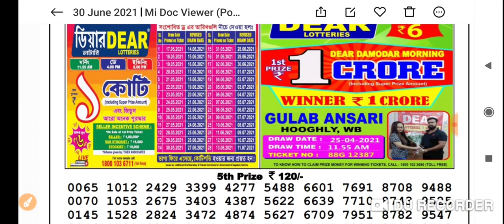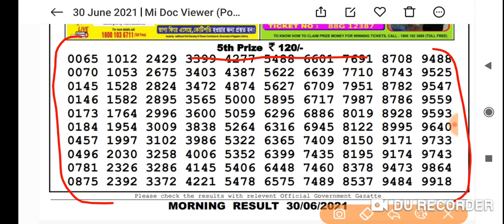Nagaland State Lottery Dear Torsa Morning 11:55 a.m. 30/06/2021 Result Live Today.